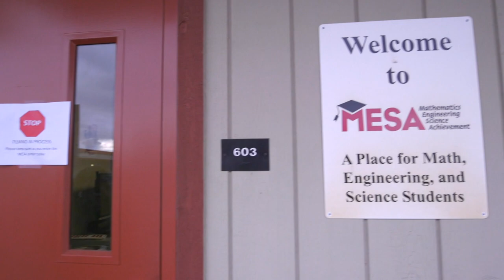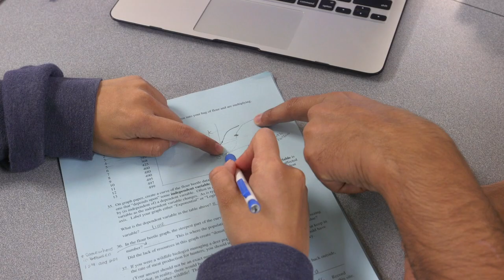American River College MESA Program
MESA is a learning community for students pursuing four-year degrees in the fields of mathematics, science or engineering. MESA helps students achieve in the classroom, progress academically, and develop professionally. for more information.